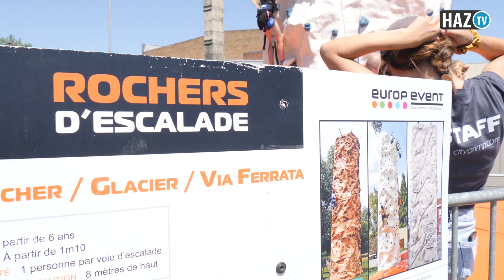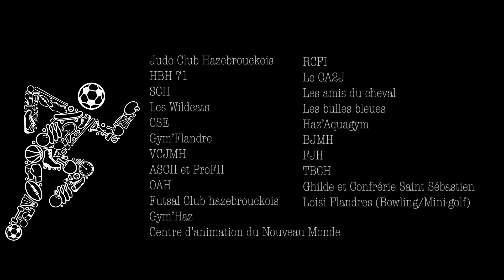🤸‍♀️Sport en Fête 2019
🤾‍♂ Dribble, escalade, prise de judo ... Vous avez tout testé ou presque lors de Sport en fête à Hazebrouck, ce samedi dans les différents complexes sportifs de la ville. Vous avez fait votre choix ? Retrouvez toutes les associations sportives de la ville sur le site internet